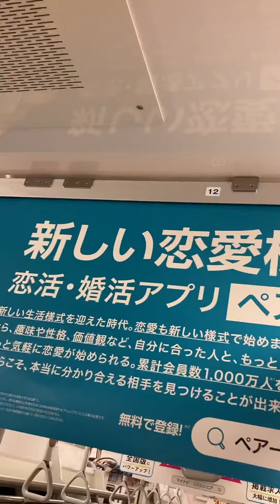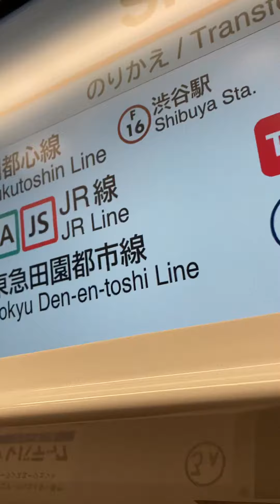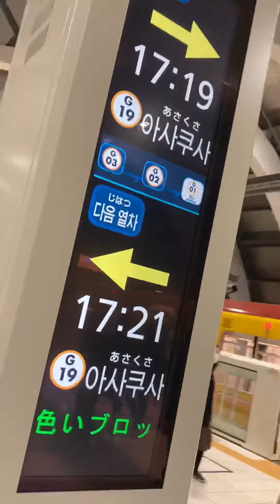No.248 東京メトロ銀座線 渋谷駅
渋谷駅（しぶやえき）は、東京都渋谷区道玄坂一丁目および同二丁目にある、東日本旅客鉄道（JR東日本）・京王電鉄・東急電鉄・東京地下鉄（東京メトロ）の駅である。

JR東日本の各線（後述）、京王井の頭線、東急電鉄の各線（後述）および東京メトロの各線（後述）という4社の路線が乗り入れるターミナル駅である。JR以外の各線はすべて当駅を起点・終点としている。JR・東急電鉄・東京メトロの駅は渋谷スクランブルスクエアと直結しており、また渋谷マークシティ（京王井の頭線駅ビル）、渋谷ヒカリエ、渋谷ストリーム、渋谷フクラスとは連絡通路を介して行き来することができる。

JR東日本の駅に乗り入れている路線は、線路名称上は山手線のみである（詳細は各路線の記事および「鉄道路線の名称」を参照）が、一般列車の運転系統としては電車線を走行する環状線としての山手線電車のほか、山手貨物線を走行する埼京線と湘南新宿ラインが停車し、旅客案内ではそれぞれ別路線として扱われている。埼京線と湘南新宿ラインは線路とホームを共有している。なお、山手貨物線を経由する有料列車として、旧目黒川信号場から品鶴線を経由して総武本線・成田線に直通する特急「成田エクスプレス」、湘南新宿ラインと同じルートで東海道本線に直通するホームライナー（「ホームライナー小田原」「おはようライナー新宿」。後者は降車扱いのみ）、東海道本線方面の特急「踊り子・サフィール踊り子」の新宿方面発着列車が停車する。また、特定都区市内制度における「東京都区内」および「東京山手線内」に属している。「 SBY 」のスリーレターコードが付与されている。

JR JY line symbol.svg 山手線：電車線を走行する環状路線 - 駅番号「JY 20」
JR JA line symbol.svg 埼京線：山手貨物線を走行。大宮駅方面（北行）の川越線と大崎駅方面（南行）のりんかい線、東海道貨物線経由で羽沢横浜国大駅から相鉄線との相互直通運転も実施 - 駅番号「JA 10」
JR JS line symbol.svg 湘南新宿ライン：山手貨物線を走行する中距離電車。当駅を経由し、大宮駅方面（北行）の高崎線・宇都宮線と横浜駅方面（南行）の東海道線・横須賀線を相互直通運転 - 駅番号「JS 19」
京王は井の頭線が乗り入れる。井の頭南管区所属で、管区長所在駅である。京王線系統と同様に井の頭線にも駅番号が与えられている。

Number prefix Keio-Inokashira-line.svg 井の頭線 - 駅番号 「IN01」
東急電鉄は次の2路線が乗り入れ、各路線ごとに駅番号が与えられている。

Tokyu TY line symbol.svg 東横線 - 駅番号「TY01」
Tokyu DT line symbol.svg 田園都市線 - 駅番号「DT01」
東京メトロは次の3路線が乗り入れ、各路線ごとに駅番号が与えられている。

Logo of Tokyo Metro Ginza Line.svg 銀座線 - 駅番号「G 01」
Logo of Tokyo Metro Hanzōmon Line.svg 半蔵門線 - 駅番号「Z 01」
Logo of Tokyo Metro Fukutoshin Line.svg 副都心線 - 駅番号「F 16」
東横線と副都心線田園都市線と半蔵門線はそれぞれ相互直通運転を行っている。このため東横線・副都心線と、田園都市線・半蔵門線との駅は東急電鉄と東京メトロの共同使用駅であり、4線を東急電鉄が一体で管理している。

1989年3月から新宿駅とともにヤマハ制作の発車メロディを使用していた。山手線のホームは2001年初頭に楽曲が変更された。なお、2011年6月27日から7月31日までは全ホームにおいてコカ・コーラのCMソング「Open Hapinees」が使われていた。この曲は、東急東横線のホームでも接近メロディとして使用されていた。

現在の発車メロディ
山手線ホームはテイチク、埼京線・湘南新宿ラインホームは五感工房制作のメロディを使用している。

1 JR JY line symbol.svg 小川のせせらぎ V2
2 JR JY line symbol.svg 花のほころび V2
3 JR JA line symbol.svg JR JS line symbol.svg JR-SH3-3（東京Ver.）
4 JR JA line symbol.svg JR JS line symbol.svg JR-SH1-1

東急電鉄が駅管理業務を行い、東京メトロは改札業務を東急電鉄に委託している。地下3階にある田園都市線・半蔵門線の駅、ならびに地下5階にある東横線・副都心線の駅を一体的に管理している。各改札口付近にデジタルディスプレイが設置され、東急電鉄と東京メトロからのお知らせをそれぞれ表示する。

開業以来東急百貨店東横店西館3階の位置にあったが、2020年（令和2年）1月3日に東側（表参道寄り）の明治通りの上に移設され、同日の始発より供用を開始した
1面2線の島式ホームを有する高架駅で、アーチ構造の「M」形の屋根がホームを覆う改札口は明治通りを挟んで東側に明治通り方面改札とヒカリエ方面改札が、西側にスクランブルスクエア方面改札がある銀座線で唯一地上部に位置しており、他社管轄の渋谷駅と比較すると最も高い位置にある。

元々地上（高層階）にホームが設置されたのは、当駅周辺の急勾配を建設当時の電車が登れる見込みがなかったことに加え、銀座線の新橋駅・渋谷駅間を建設したのが東急系列の東京高速鉄道であったという歴史的経緯によるものである。当駅の先には渋谷駅構内側線（渋谷車庫、旧・渋谷検車区）が置かれているが、この構内側線は旧東急玉川線の二子玉川駅方面へ延長する予定であったルートの一部分である。旧・渋谷検車区と旧・東急玉川線渋谷駅、京王井の頭線渋谷駅の再開発に伴い、現在は渋谷マークシティ3階に移設されている。

移設前は2面2線の相対式ホームであった。2番線（乗車専用ホーム）と1番線（降車専用ホーム）が完全に分離されており、1番線に降りると一旦改札を出る以外に移動手段はないため、「間違えてここまで乗ってしまった方は窓口まで」という旨の貼り紙が掲示されていた。現在は1番線ホームがそのまま新ホームに向かうコンコースに転用されている。

また、移設前は1番線に到着したすべての電車を一旦構内側線まで引き込ませた後で、折り返して2番線に入線する形態をとっていた。しかし移設後は表参道方に両渡り線が設置されてホーム上での折り返しが可能となり、1番線の先に車止めが設置され、2番線のみが構内側線に接続する構造となった。

同一事業者の半蔵門線・副都心線ホームとは改札口が別で、事実上別の駅として扱われている。銀座線から副都心線へ乗り継ぐ際は60分の乗り換え時間の制限が設けられ、切符で副都心線に乗り換える時は乗り継ぎ用自動改札機（オレンジ色）を通る必要がある（運賃が不足する場合は、乗り継ぎ用の自動精算機で運賃精算）。

銀座線改札口からPASMO・Suica等の各種ICカードで入場する場合、残額が東京メトロの初乗り運賃の168円未満であっても、東急線の初乗り運賃である126円以上であれば入場が可能である。また、東急線の乗車券も使用できる。これは、東京メトロ半蔵門線・副都心線と東急東横線・田園都市線の渋谷駅が同一構内にあるために発生する現象である。

半蔵門線の駅業務は、副都心線開業に関連して2007年12月2日の始発より東急に移管されたが、銀座線の駅業務は副都心線開業後も東京メトロが引き続き管理している。

移設前の2018年11月22日から、スイッチ制作の発車メロディ（発車サイン音）を使用している

番線 曲名 作曲者 導入年月日
1 道はここから 福嶋尚哉 2020年1月3日
2 アンディーン 2018年11月22日
移設後の改札・出口
スクランブルスクエア方面改札
渋谷スクランブルスクエア東棟3階コンコースにある。JR線・東急田園都市線・京王井の頭線の乗り換えに利用。
明治通り方面改札
渋谷ヒカリエ前の明治通りに面した場所にある。副都心線・東急東横線の乗り換えに利用。
ヒカリエ方面改札
渋谷ヒカリエ2階コンコースに直結。2020年（令和2年）4月18日より供用開始。

東横口改札
宮益坂口・東口。ホーム表参道寄り。東口バスターミナル方面・東急東横線・副都心線方面。かなり狭い。
中央口改札
西口・ハチ公口。ホーム中程。西口バスターミナル・JR線・東急田園都市線方面。JR中央改札が目の前。
東急東横店改札
階段を降りると玉川口。ホーム車庫寄り。京王井の頭線方面。東急東横店のエレベーターで車椅子でも地上に降りられる。
なお、旧・降車口については、降車専用ホームだった1番線が、スクランブルスクエア方面改札とのコンコースとして転用されており、現在でも東横口・中央口は乗降口として利用可能である。

乗車口
東横口改札
旧東横線正面口前に存在。宮益坂口・東口からはこちらの改札。東急東横線・副都心線の渋谷ヒカリエ口から乗り換え。
ハチ公前交差点改札
西口・ハチ公口・玉川口から階段を上った東横店3階に存在。京王井の頭線正面口とは幅の広い階段でつながっている。

東急電鉄
東横線 - 2019年度の1日平均乗降人員は472,709人である。
同線の駅では第1位だが、実際に渋谷駅で乗降しない副都心線との相互直通運転による通過客も含まれている。
田園都市線 - 2019年度の1日平均乗降人員は688,510人である。
同線の駅では第1位だが、実際に渋谷駅で乗降しない半蔵門線との相互直通運転による通過客も含まれている。
京王電鉄 - 2019年度の1日平均乗降人員は360,655人である
同社の駅では新宿駅に次ぐ第2位。井の頭線の駅では第1位である。
東京メトロ
銀座線 - 2019年度の1日平均乗降人員は220,399人である。
同社の全130駅の中では豊洲駅に次ぐ第8位。
半蔵門線・副都心線 - 2019年度の1日平均乗降人員は843,136人である（各線の合計値）。
同駅で乗降しない田園都市線・東横線との直通通過客も含まれる（東急電鉄広報課・東京メトロより）。東京メトロの他社直通連絡駅では第1位。
これらの値は東京メトロ線同士の乗換人員を含まない。東京メトロ線同士の乗換人員を含んだ、2019年度の路線別1日平均乗降人員は以下の通りである

銀座線 - 224,655人 - 同線内では新橋駅、日本橋駅に次ぐ第3位。
半蔵門線 - 543,915人 - 同線内では第1位。
副都心線 - 325,025人 - 同線内では第1位。

渋谷の代表的な光景である渋谷スクランブル交差点に通じる出口であり、渋谷のシンボルとして知られる『忠犬ハチ公』の銅像があるのもこの出入口前の広場である。渋谷センター街方面にかけて大規模な繁華街が広がる。スクランブル交差点を囲むビル群には2000年代以降、合計4機の大型スクリーンが設置されている。また、かつてはこの近辺で歩行者天国を実施していたが、2002年12月28日をもって廃止となった。スクランブル交差点からはセンター街、渋谷PARCO方面やNHK放送センターへの道筋である渋谷公園通り、SHIBUYA 109・東急百貨店本店方面への道筋である文化村通り（旧・東急本店通り）、道玄坂方面に通じる。住宅地である松濤・神山町方面へもこの出口の利用となる。

また、ハチ公口前には2006年10月26日に、初代東急5000系デハ5001号車（青ガエル）のカットボディ（車体のみ）が設置され（所有・管理は渋谷区）、観光案内所として利用されていたが、再開発工事に伴い秋田県大館市へ移設されることとなり、2020年8月3日に搬出された。